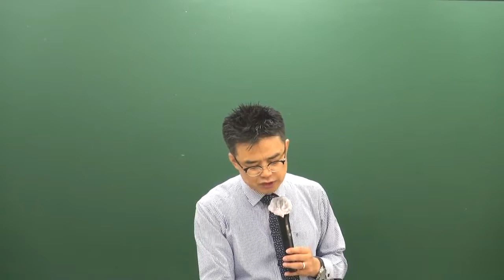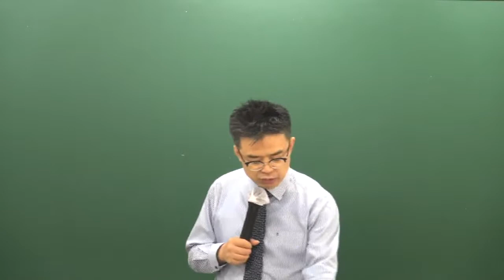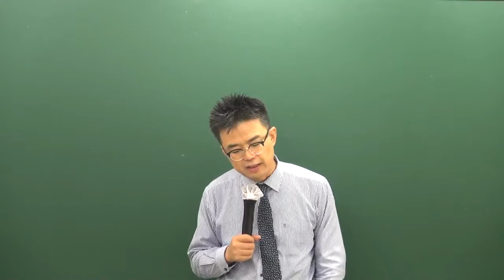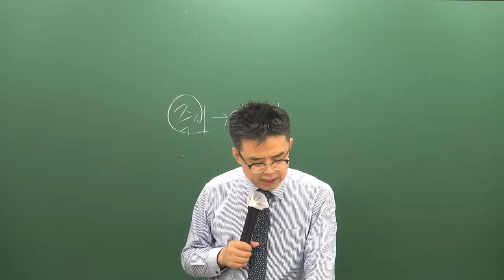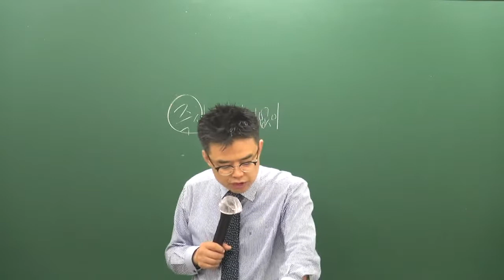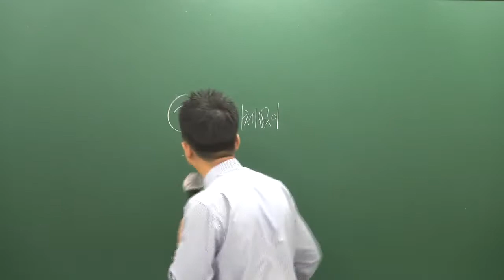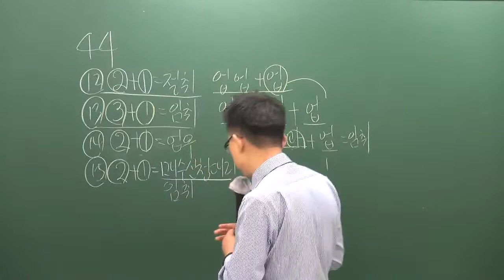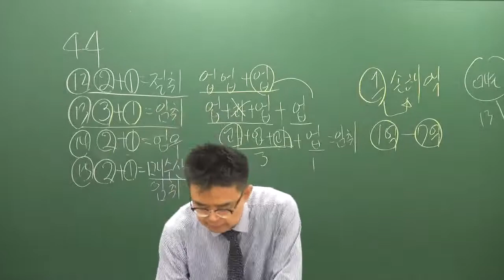[공전무] 2019년 공인중개사법령 및 중개실무 모의고사 9-7